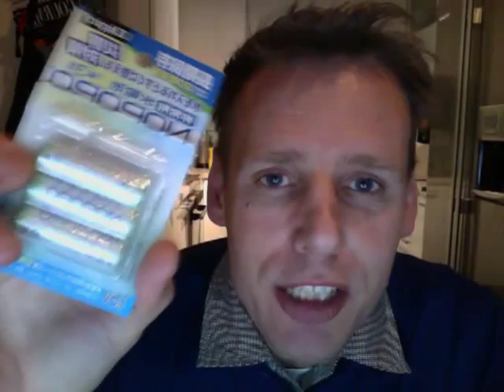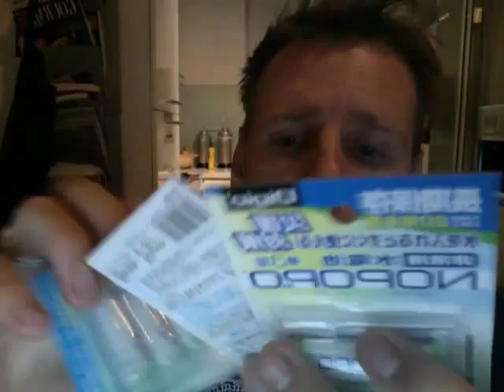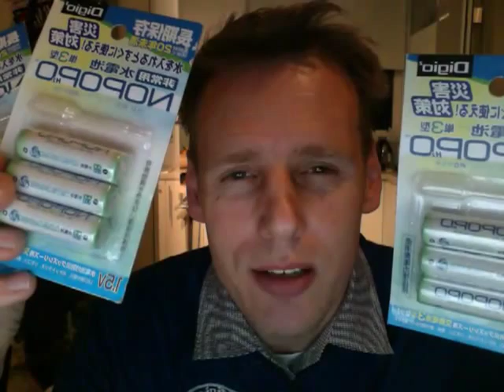NO POPO ! batteries that run on urine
Power your own energy from urine as a japanese company produce no pop a battery that is powered by urine